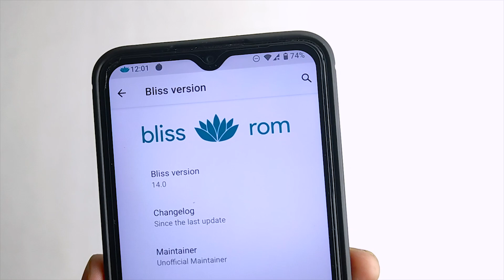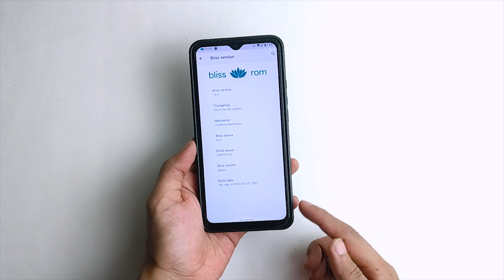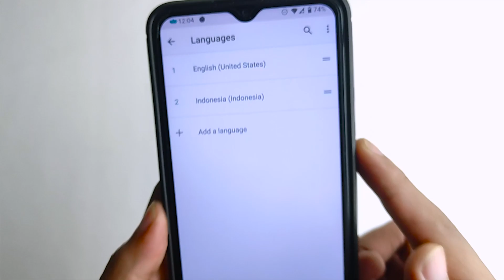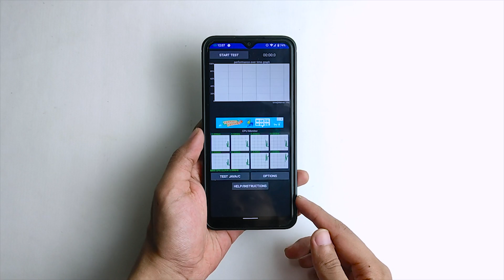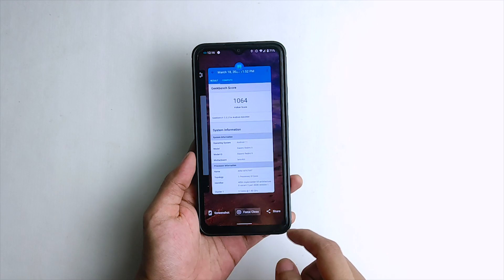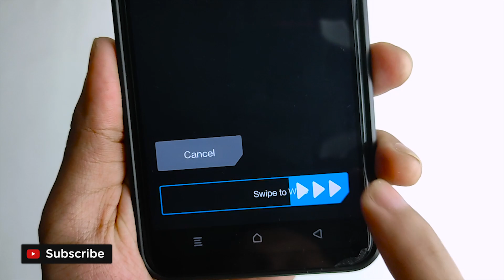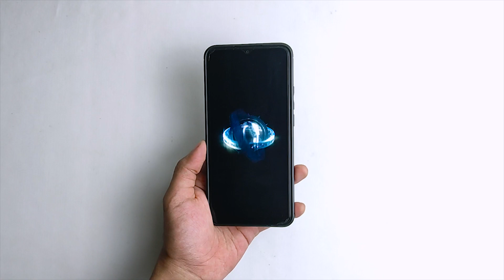Install dan Review Singkat Custom Rom BLISS di Redmi 9